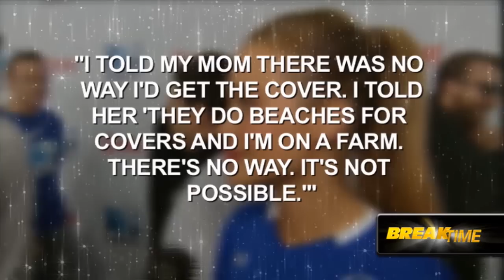Break Time: Hannah Davis nabs SI Swimsuit cover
Derek Jeter's girlfriend succeeds Kate Upton on the swimsuit throne